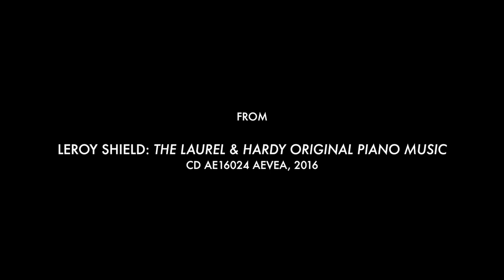Leroy Shield: Gangway Charlie (music from Laurel & Hardy, Our Gang...) - Alessandro Simonetto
Leroy Shield: Laurel & Hardy. The Original Piano Music
Alessandro Simonetto

"This album recreates the atmosphere and feeling of the 1930s comedies from the Hal Roach Studios, the ‘Lot of Fun’ where Laurel & Hardy, Our Gang, Charley Chase, The Boy Friends and Thelma Todd created their biggest successes. These short films were usually enlivened by the catchy background tunes composed by LeRoy Shield (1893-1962). Although the titles of these tunes remained known only to insiders, the music is all too familiar to anyone who ever saw Stan and Ollie embark on one of their doomed journeys. Trained as a classical pianist, Shield eased into the new medium of film music with apparent ease and knocked off dozens of short, catchy background tunes in record time. It is not funny “comedy music” in itself; rather, it ranges from slow, sentimental ballads to uptempo dance numbers. Sometimes, there are echoes of Stravinsky, Satie and Casella! Tracking down original sheet music took years of detective work. For the first time in history, this cd contains renditions of original piano music and original piano transcriptions made by Shield himself – written before the orchestral versions were recorded – of tunes such as ‘All Together’, ‘Little Dancing Girl’, ‘Gangway Charlie’, ‘Riding Along’, and ‘The Moon and You’. It also contains piano transcriptions of Shield’s background tunes from 1930-31 as originally published as loose-leaf sheet music: ‘Bells’, ‘You Are The One I Love’, ‘In My Canoe’, ‘On to the Show’, ‘Riding Along’ and ‘Good Old Days’. Originally published in 1931 but impossible to find today, the "LeRoy Shield Song Album" is a collection of ten popular film background tunes transcribed for piano: ‘Prelude’, ‘Bride’s Song’, ‘Here We Go’, ‘Look at Him Now’, ‘Cascadia’, ‘Dash and Dot’, ‘Let’s Go’, ‘Antics’, ‘Give Us a Hand’ and ‘It Is to Laugh’. The CD also contains in first world release the reconstruction of the piece 'Snowing', written appositely for the film Laughing Gravy; and the complete set of effects and short melodies named as 'Goofs', including some unheard and never included pieces.
The CD will be accompanied with liner notes written by the historian Piet Schreuders, well known among the Laurel & Hardy fans!
Pianist Alessandro Simonetto, praised by the composer of Charles Spencer Chaplin, Eric James, as an immense talente, has just recorded "Early and Esoteric Works", a 3 CD-set containing all the piano music by Erik Satie written before and during his mystic period (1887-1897).
The recordings of "Laurel & Hardy: The Original Piano Music" has been made originally @ 176.4kHz * 24-bits using Sennheiser & Neumann mics, pres/AD by Prism Sound, in real stereo tecnique with any mastering addition!

Simonetto, en véritable amoureux, a donc, pour plusieurs pièces, réécouté les films et reconstruit la musique entendue à travers les effets sonores et les dialogues. —Frédéric Cardin Review on ICI Musique (19/01/2017)

This disc is clearly a labour of love by pianist Alessandro Gioele Simonetto, who studied film music with Charlie Chaplin's associate composer Eric James. Captivating and completely idiomatic performances. They are recorded, moreover, in very fine sound. —Rob Maynard Review on Music-web International (20/02/2017)

Leroy Shield's mellifluous, jocular, sentimental tunes for early '30s Hal Roach comedies, re-played in their original piano forms. Includes first full recording of theme for 1931'2 laugh-riot Laughing Gravy. —IH Review on Mojo (01/03/2017)

The final result of Alessandro Simonetto's work is truly superlative, because the music — animated by varied rhythms, from ragtime to waltzes — come alive in all its pleasant freshness and variety, highlighting the melodic imagination of the composer. —Gilberto Mion Review on Teatro.it (01/03/2017)

The delightful result gives indications of what it might have been like to be in the company of Leroy Shield as he gave a piano rendering of his own compositions. Simonetto is tough his own musician; he brings something new and valuable to the music. —Glenn Mitchell The Laurel & Hardy Magazine (01/04/2017)

There is something of the spirit of musicology here. Simonetto's performances carry astonishing power at times; at others, there is pure tomfoolery afoot. Specialist repertoire, certainly, but give it a go! —Colin Clarke Review on International Piano Magazine (01/06/2017)

Recorded @: Saletta acustica 'Eric James', Pove del Grappa, 2016
Sound engineer: Alessandro Simonetto
Equipment used: Sennheiser mics.
Instrument(s) used: 9-foot Steinway D piano
Photo/paint on cover: Maurice Seymour